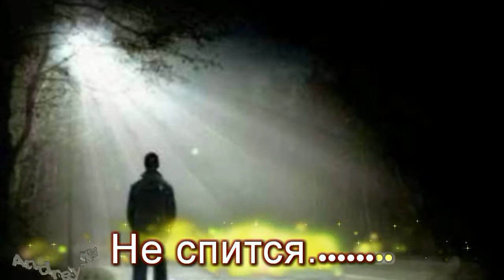Не спится мне - авт. Андрей Новосёлов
Не спиться бы...